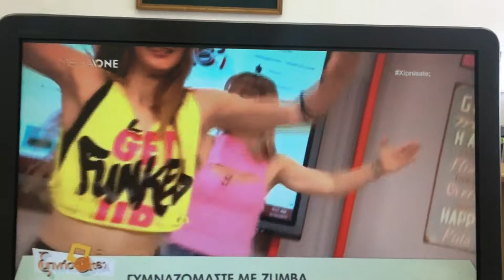Zumba with Marianna Akona and Alexia Anastasiou at MegaOne TV: Pegate Sexy: Bollywood